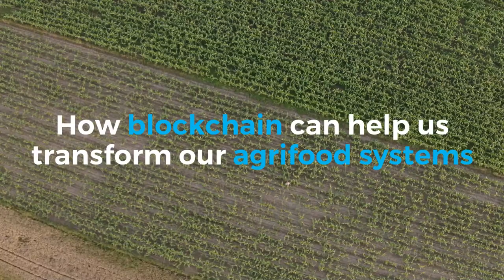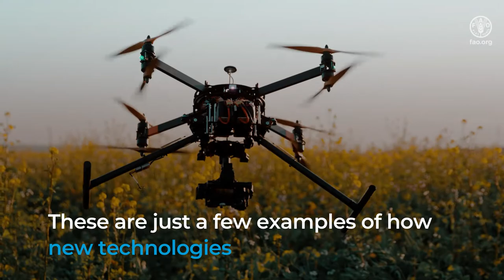How blockchain can help us transform our agrifood systems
Innovative technologies can help us make our agrifood systems become
more efficient, inclusive, resilient and sustainable
One such “new kid on the block” is blockchain technology.
Blockchain is a shared and decentralized database that,
unlike traditional databases, uses a digital ledger
that is simultaneously duplicated and distributed
across a network of nodes on computers or servers.
This makes records virtually impossible to change or hack.
FAO is already using blockchain technology to ensure
transparency, traceability and sustainability of food commodities.
Here are a 3 examples of how blockchain
can help us transform our agrifood systems
1 Better carbon accounting using blockchain technology
can help countries keep their greenhouse gas emissions
in line with their commitment to the United Nations’ Paris Agreement.
2 In Papua New Guinea, FAO worked with
the International Telecommunications Union (ITU).
on a distributed ledger system based on blockchain to help
track livestock and allow consumers to verify their production history.
3 FAO is collaborating with the Wageningen University in the Netherlands
to explore uses of blockchain, for instance in monitoring
child labour risks and forest management.
These are just a few examples of how new technologies
are helping us transform our agrifood systems
for a better tomorrow, leaving no one behind.